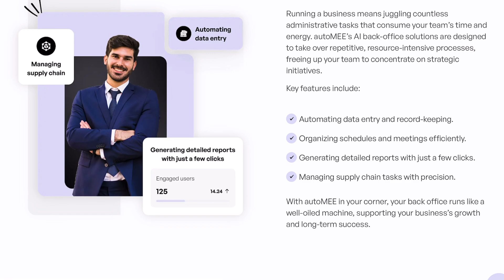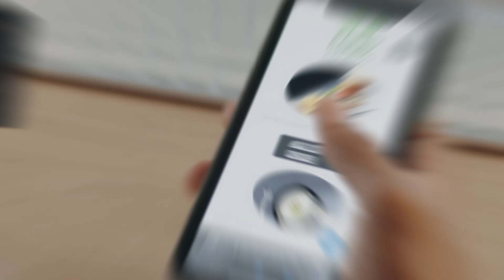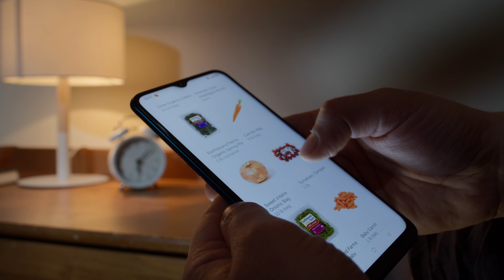How Voice AI Reduced Order Processing Time by 70% for a UK Food Supplier | Case Study | autoMEE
Can you imagine orders being processed 24/7 without any delays, errors, or customer service costs? In this real-life AI case study, we showcase how a major UK food supplier revolutionized its ordering process using Voice AI technology, dramatically improving efficiency, accuracy, and customer satisfaction.

Join Domi from autoMEE as we explore the incredible results achieved by automating order processing:

✅ 70% reduction in order processing time
✅ Errors reduced to nearly zero
✅ Real-time order handling and product availability checks
✅ Significant savings on night-time customer service operations

Discover how your business can implement similar AI solutions to enhance competitiveness, streamline operations, and deliver outstanding customer service 24/7.